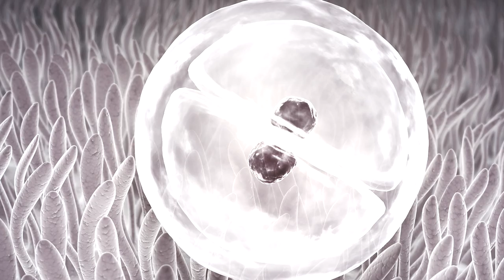Rain Sultanov & Isfar Sarabski - Embryo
Rain Sultanov soprano saxophone,
Isfar Sarabski organ, piano